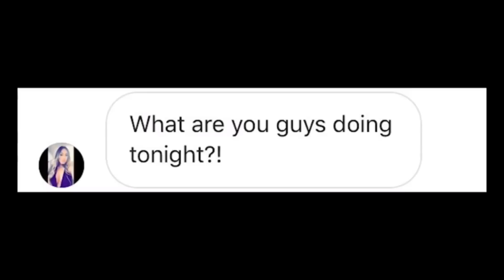The minorities funniest moments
All videos straight from the minorities YouTube channel